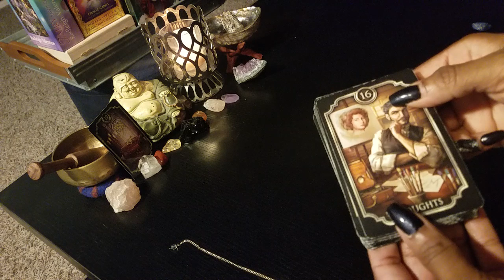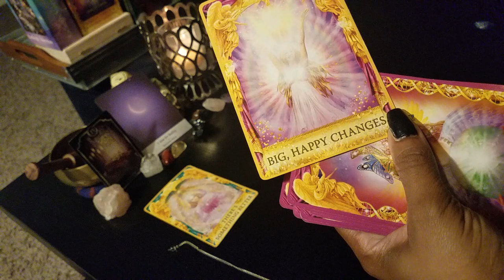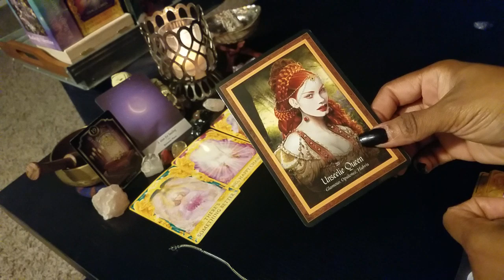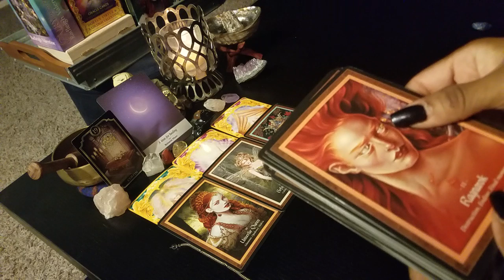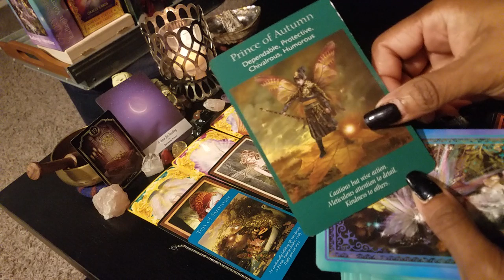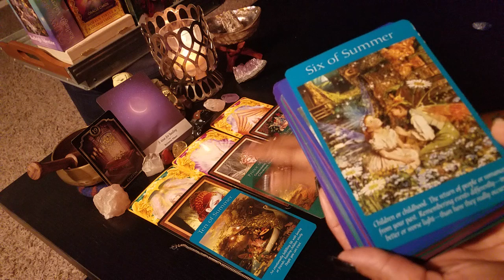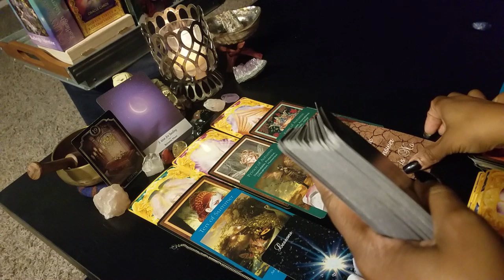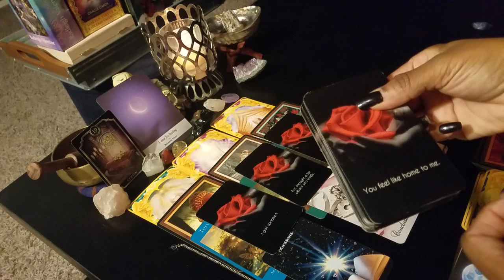What is Divine Masculine Being HONEST ABOUT TODAY When it Comes To DF? Twin Flames-Soulmates Connect